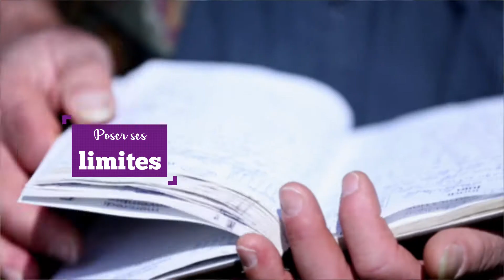OBJECTIF INDÉPENDANCE 2016 - 13. S. Guerin : "Gérer la dépendance d'un proche"